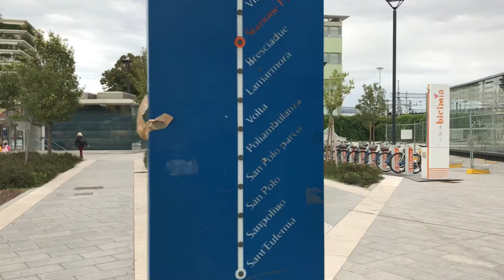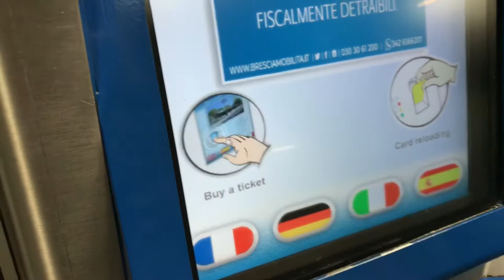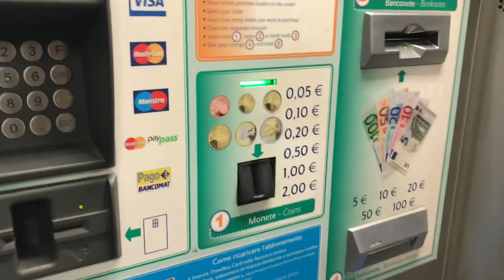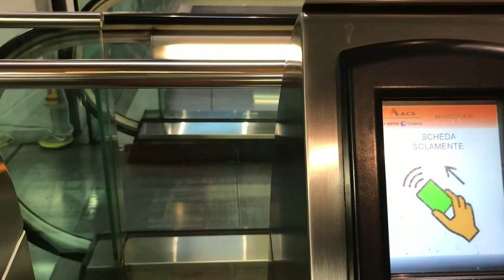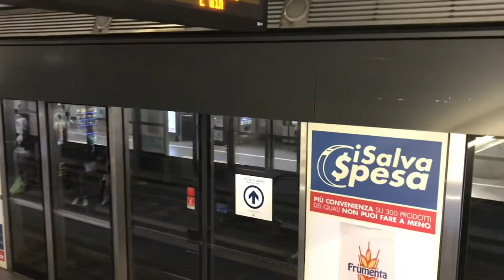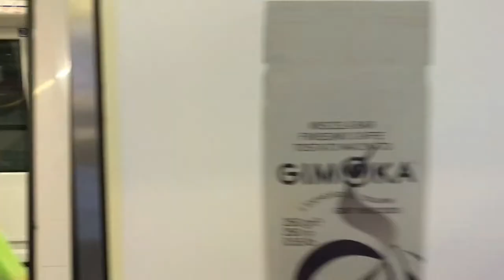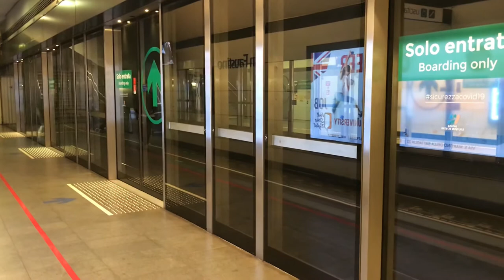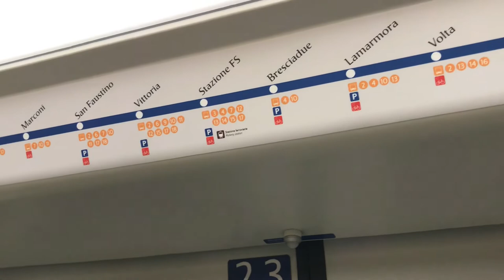The metro of Brescia, Italy